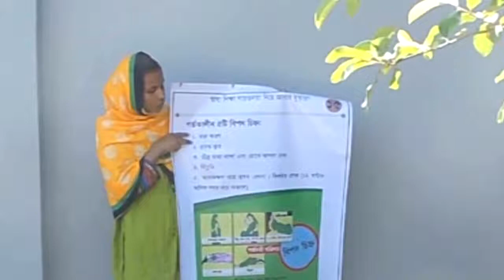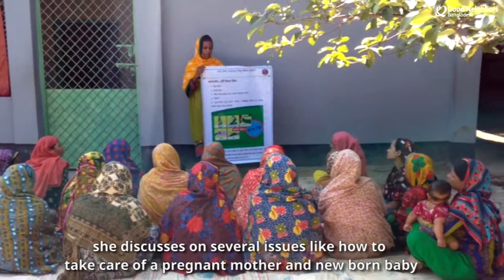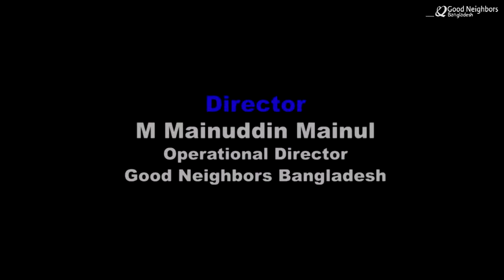One Day of Nazma Begum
Community Health Worker
Kalai CDP
Good Neighbors Bangladesh